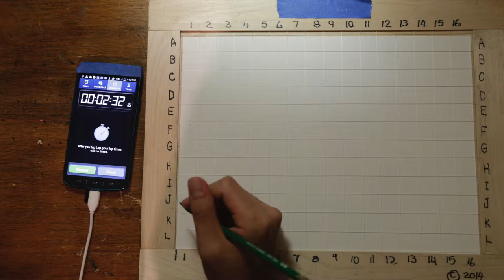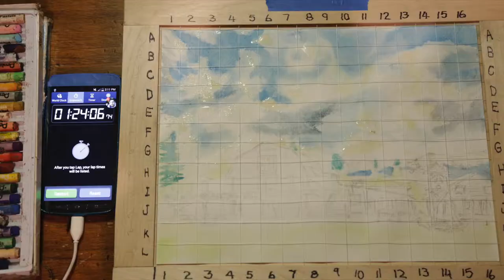How to use a Grid Master to Draw a Landscape #1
Donate to our Indiegogo campaign here so we can have enough money to manufacture Grid Master so that people around the world can use it!
February 19th 2015 is our deadline!

Usually I'd spend most of the time having to calculate the ratio for the right number of squares that I'd have to use, then I'd have to draw all the squares, and by the end of the painting I'd have to erase any extra squares. Instead with Grid Master I can get right to drawing this landscape of a wonderful summercamp in Buena Vista, Colorado.